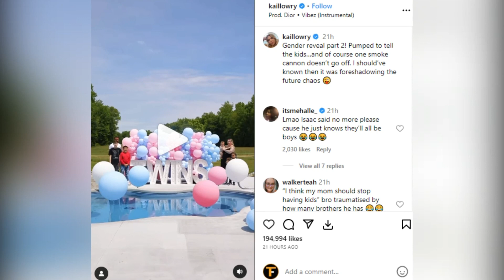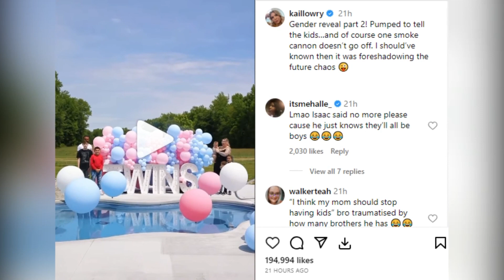Teen Mom Star Kailyn Lowry's DOUBLE Baby Bombshell: Twins Revealed!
Get ready for an scoop on Teen Mom sensation Kailyn Lowry's jaw-dropping pregnancy reveal! Join us as we unveil the gender of her twin boys and dive into the heartfelt reactions of her family. Find out why this journey is nothing short of extraordinary and why Kailyn is embracing every moment.